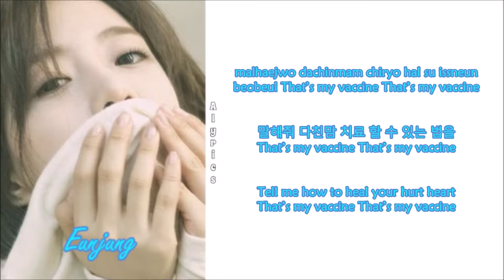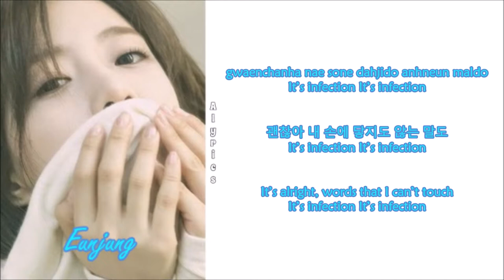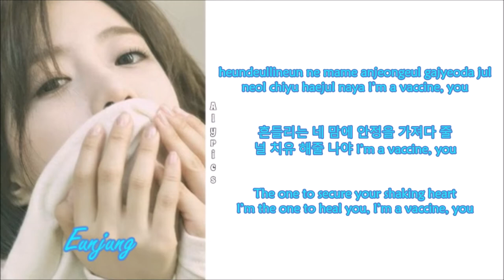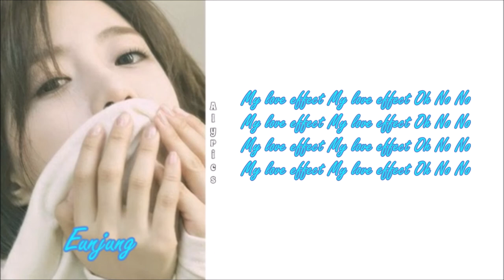Elsie (Eunjung) - Love Effect (Rom-Han-Eng Lyrics)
Credits to
Korean: music.naver
Rom: ilyricsbuzz
Eng: popgasa